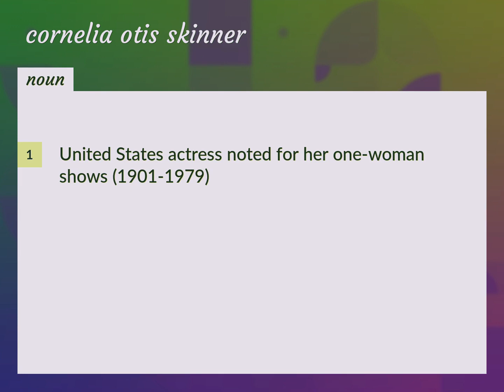Cornelia otis skinner | meaning of Cornelia otis skinner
What is CORNELIA OTIS SKINNER meaning?

Susan Miller (2022, August 31.) Cornelia otis skinner meaning